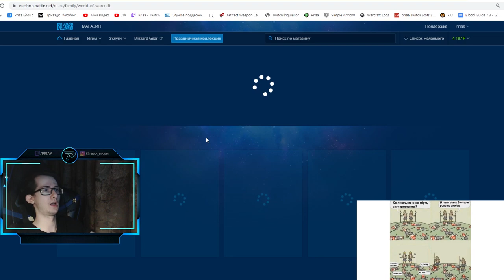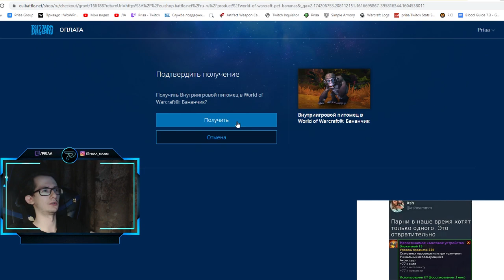Бесплатный питомец для всех в магазине Blizzard